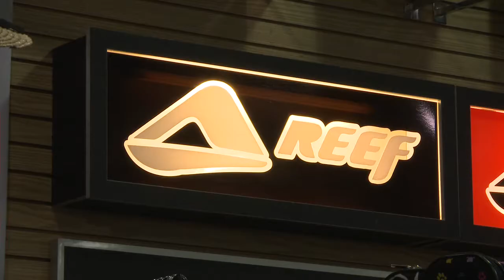Alvin's Island Commercial